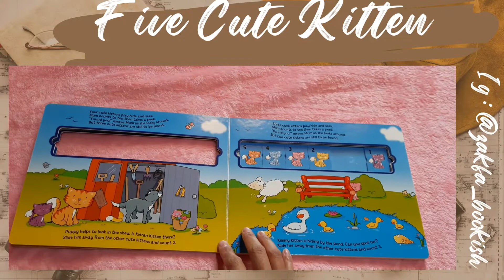Five Cute Kitten. Board Book Plus Activity.